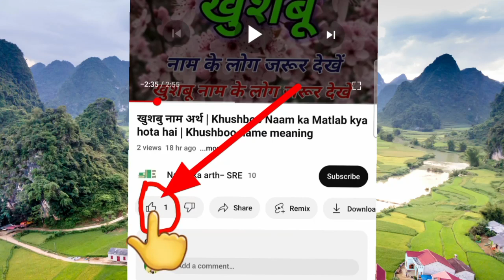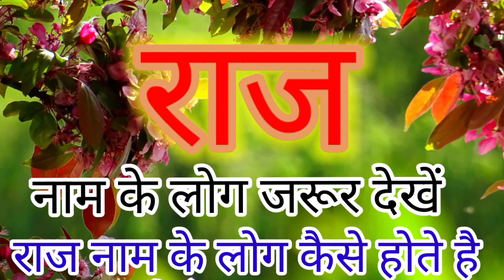राज का अर्थ | raj naam ka matlab kya hota hai | raj naam ki rashi | राज name meaning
राज नाम का मतलब राजा होता है। अपने बच्‍चे को राज नाम देने से पहले उसका अर्थ जान लेंगे तो इस से आपके शिशु का जीवन संवर सकता है। राज नाम रखने से आपका बच्चा भी इस नाम के मतलब की तरह व्यव्हार करने लगता है।

raj naam ka matlab
raj naam ka arth
raj name meaning
raj naam ki rashi